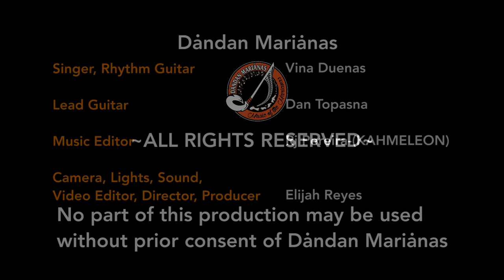Para Iso-Vina Duenas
Here is Vina Duenas from Chalan Kiya Saipan, singing Para Iso. One of the many popular songs from her brother Kelvin Duenas. A big thank you also to Dan Topasna and Rj Pereira for helping with the song. Biba Dåndan Mariånas!!!